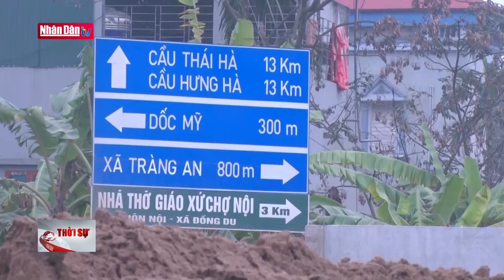Tập trung xử lý các vụ việc nổi cộm, bức xúc trong xã hội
Tập trung xử lý các vụ việc nổi cộm, bức xúc trong xã hội | Truyền Hình Nhân Dân
1. Dự Báo Thời Tiết Hôm Nay